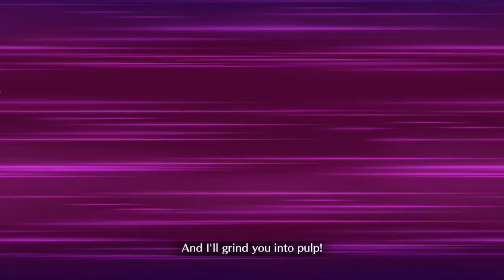FGO NA - Valentine 2020 - The lousiest way to end a CQ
I wanted to stall just for the memes, and ended up NPing Taiga when she had only FIFTY HP left.

Kill me C: